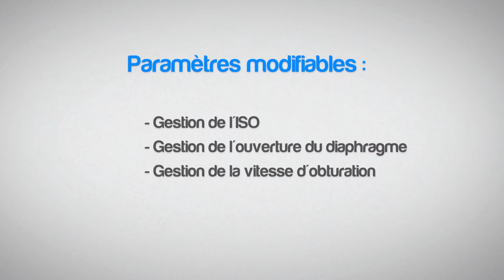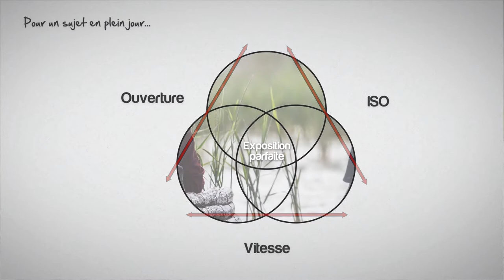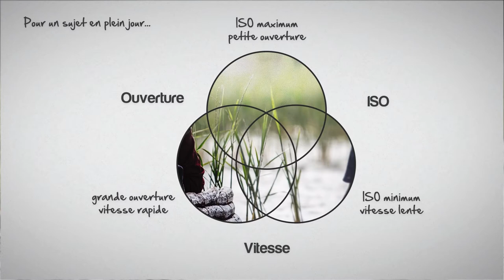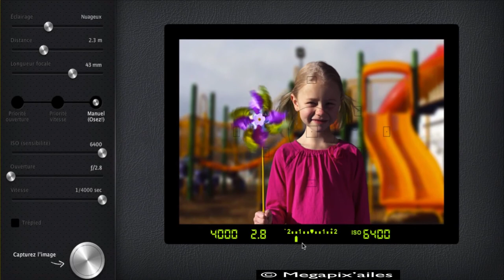7–La gestion de l'exposition